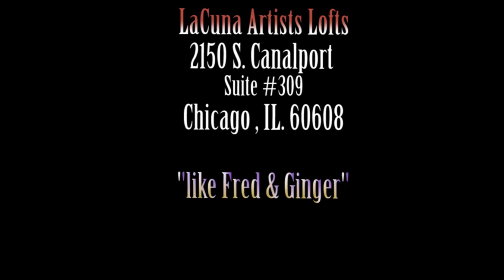Dawud & Lura - 2Danze Studio promo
A professional Chicago dance team show you the "Soul Train" line dance and excerpts from some of their performances.